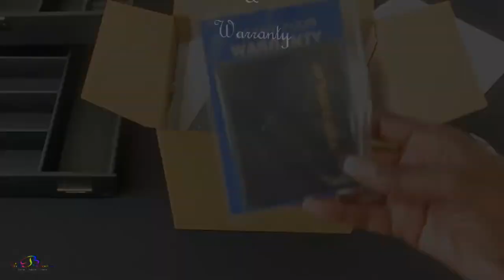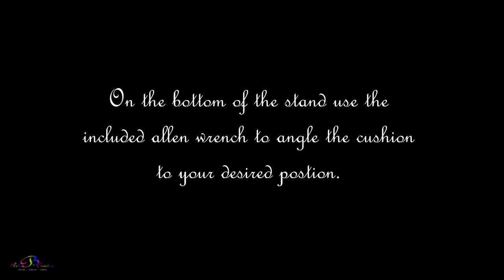Luxury Watch Box Jewelry Organizer & Storage Walk-In Closet Series #13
Luxury Watch Box Jewelry Organzer & Storage Walk-In Closet Series #13 This unboxing of a luxury men's jewelry organizer and storage display watch box is a perfect way to get and stay organized. It has plenty of storage space to safe keep your jewelry in one place so ENJOY as our Walk-In Closet Series is shortly coming to a close!

Men's Luxury Homde Watch Box Arc Display Jewelry Organizer

Women's CTE Jewelry Armoire Cabinet Organizer

*PLEASE NOTE: Unfortunately the Bonus Watch Stand seen in this video is not available at the posting of this video, as soon as it's restocked I will update with a link but in the meantime here are a couple of others that we considered...

Handcrafted Leather/Marble Watch Display Stand

Handcrafted Leather/Marble Watch Display by Sovereign